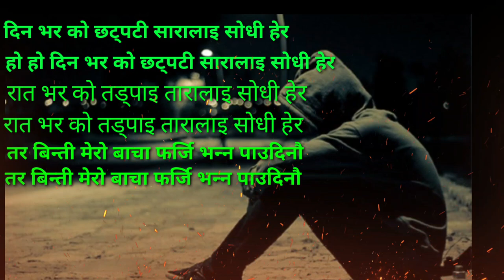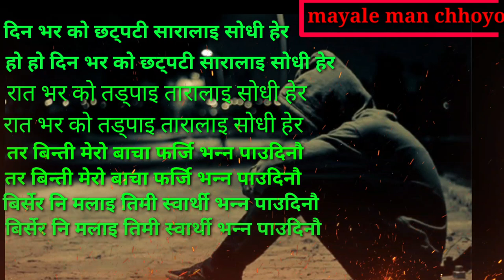फुल्दिन फुल्दिन भन्दा भन्दै अर्काकै दिल मा फुलेउ तिमी भुल्दिन भन्दा भन्दै उसैकै दिल मा भुलेउ तिमी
mayalemanchhoyo फुल्दिन फुल्दिन भन्दा भन्दै अर्काकै दिल मा फुलेउ तिमी भुल्दिन भन्दा भन्दै उसैकै दिल मा भुलेउ तिमी \ arkakai dil ma fuleu timi

नमस्ते

Hi gus

Mayalemanchhoyo